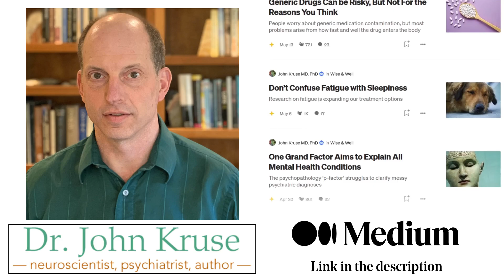Amantadine for ADHD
Main Chapters:
00:00 Intro – Amantadine for ADHD
00:10 Take home message
01:19 What is Amantadine?
07:45 Research on Amantadine for ADHD
13:50 Potential Side Effects of Amantadine
15:59 Conclusion

Experts list amantadine as one of the third tier medication options for treating ADHD - behind the stimulants and FDA approved treatments like Strattera (atomoxetine) and Intuniv (guanfacine). Amantadine is most commonly used as a dopamine boosting agent used to treat Parkinson’s disease.

A handful of studies have shown that Amantadine can help impulsivity, aggression, and attention in ADHD. All of the subjects have been children or adolescents. Side effects from amantadine tend to be mild (headache, decreased appetite). The medication is inexpensive because its a generic. Amantadine can be used alone to treat ADHD, or can be combined with stimulants. It appears to help some individuals who did not benefit from, or could not tolerate first and second tier agents.

Amantadine interacts with a number of different brain receptors, and its mechanism of action is unclear. It was actually first used as an antiviral agent to combat influenza A.

References:
Amantadine for the treatment of childhood and adolescent psychiatric symptoms (2021)

Amantadine versus methylphenidate in children and adolescents with attention deficit/hyperactivity disorder: a randomized, double-blind trial (2010)

Emerging drugs for the treatment of attention-deficit hyperactivity disorder (ADHD) (2020)

Full Chapter list:
00:00 Intro – Amantadine for ADHD
00:10 Take home message
01:19 What is Amantadine?
03:27 Amantadine and NMDA Receptors (N-Methyl-D-Aspartate)
05:18 Other Effects of Amantadine in the Brain
07:45 Research on Amantadine for ADHD
10:29 2021 Study
13:50 Potential Side Effects of Amantadine
15:59 Conclusion
16:37 Outro

Streamed live February 28, 2024